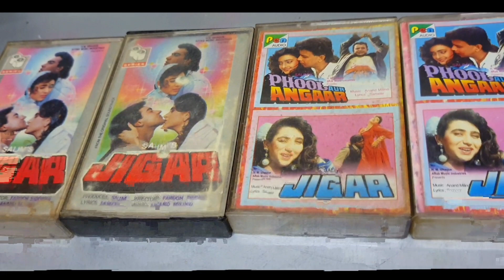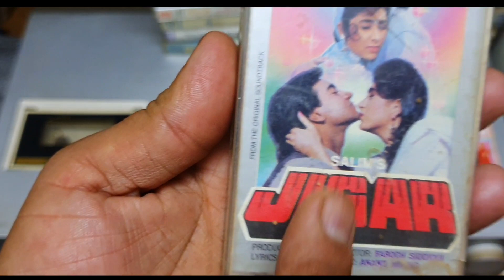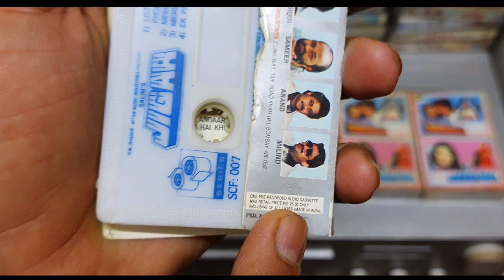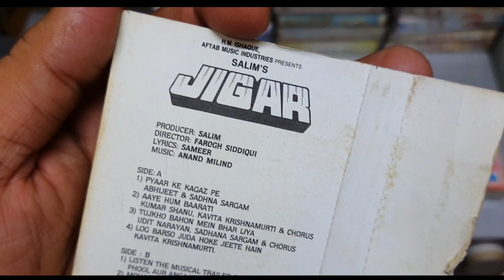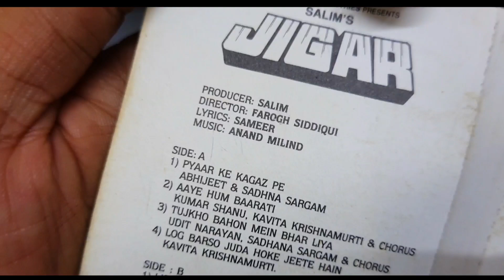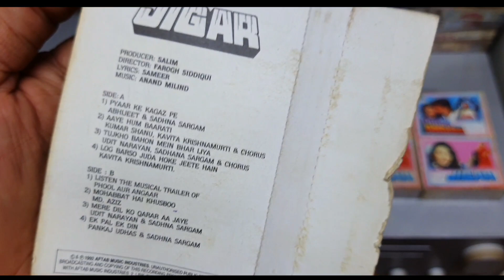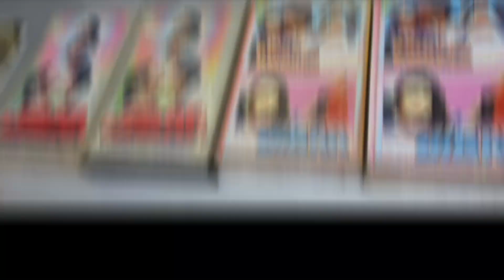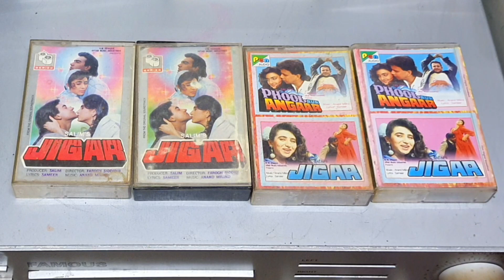No 7 Best Selling Audio Cassette of 1992 । Jigar Movie Unknown Facts and Audio Cassette Review